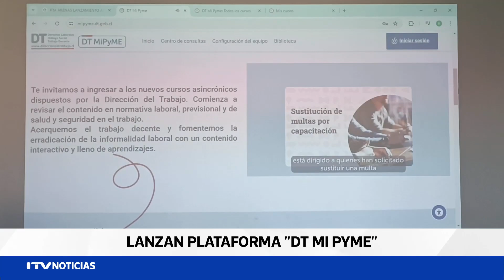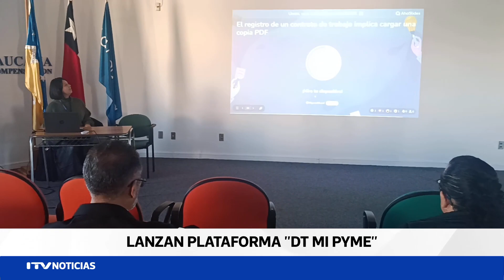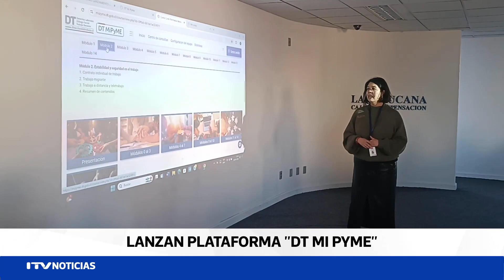Lanzan plataforma "DT Mipyme" en Magallanes para apoyar a micro y pequeñas empresas